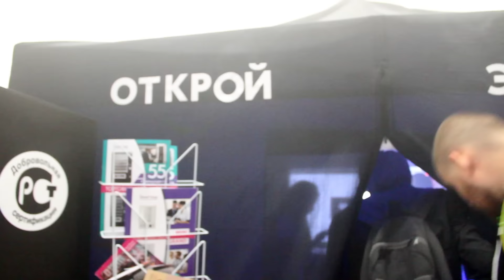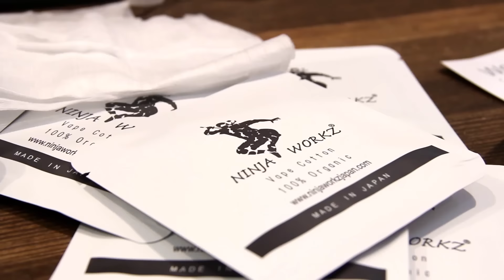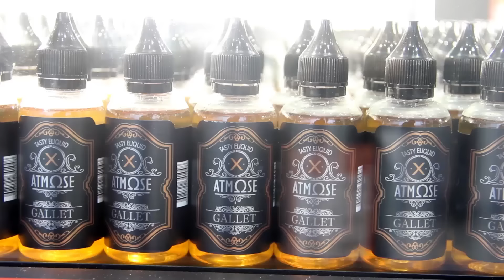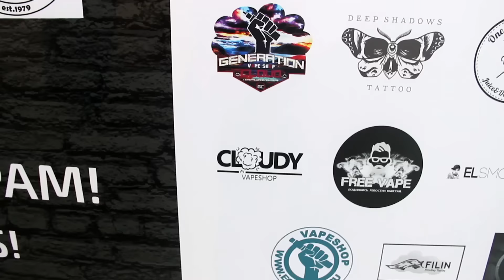VAPEXPO 2016 Moscow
Видеоотчет с VAPEXPO 2016 | 9-10 декабря